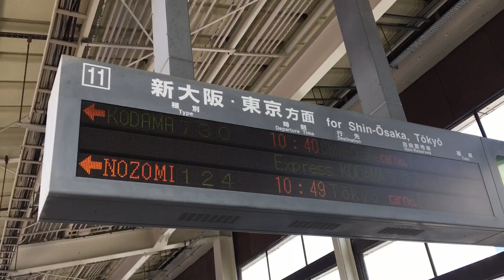EVA 500TYPE 姫路駅にて！2017-8/18